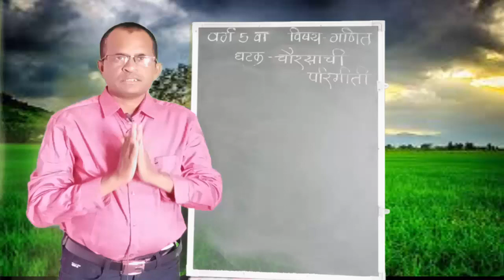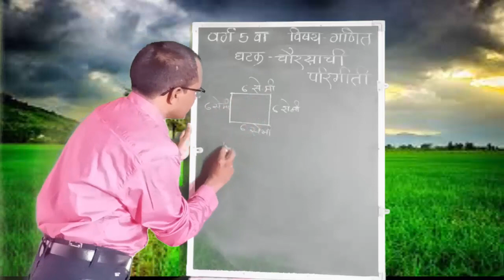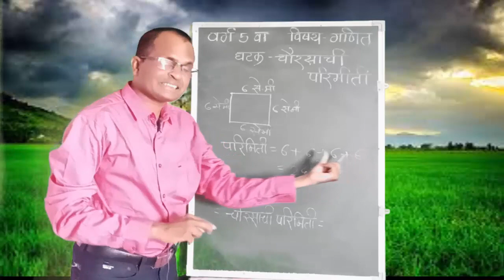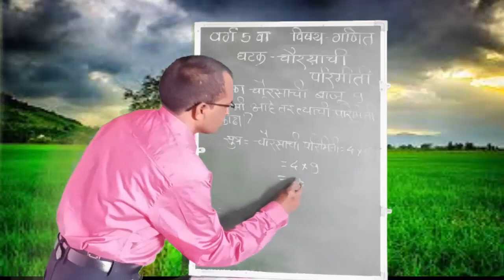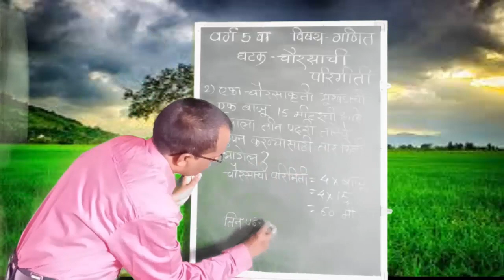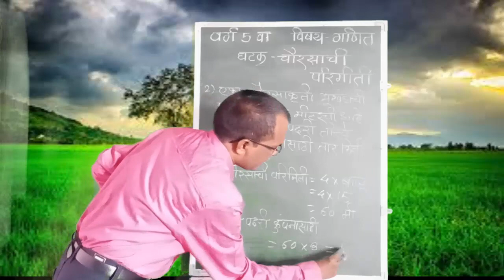घटक- परिमिती ( चौरसाची परिमिती )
विषय -गणित , वर्ग - 5 वा

सादरकर्ता- श्री गिरिधर पानघाटे